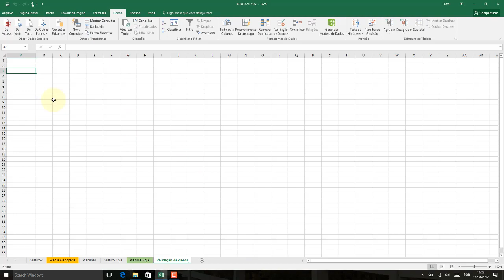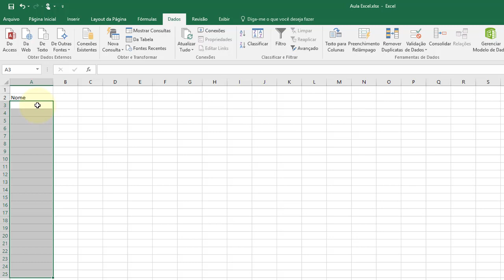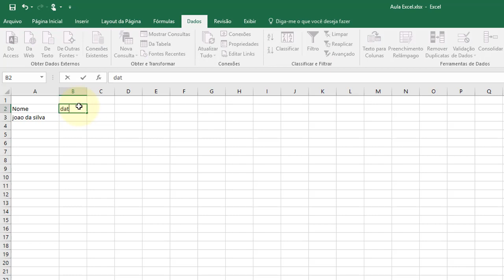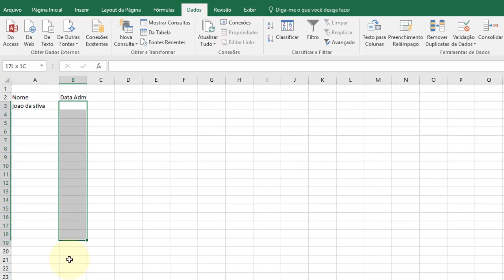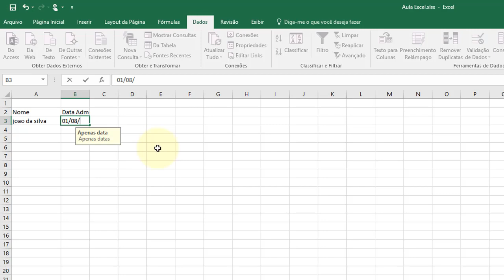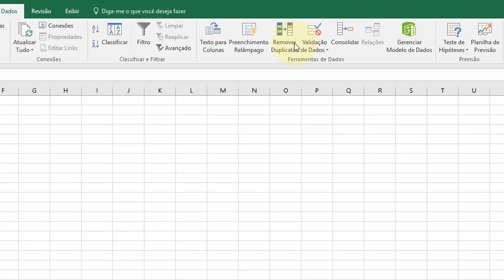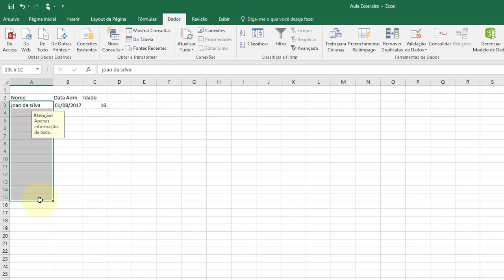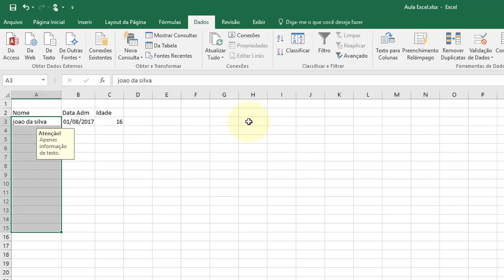Excel 2016 Aula 29 Validação de Dados